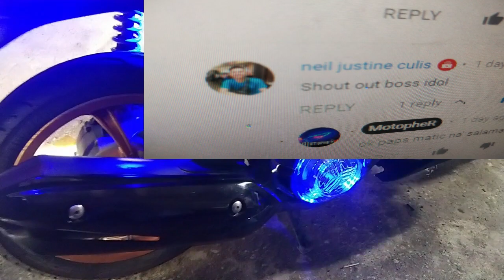PATOK PANG MOTOR SHOW '' fLexibLe LED stRip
ito na hininhintay nyu mga paps ang malagyan ng LED lights ang fan cover.